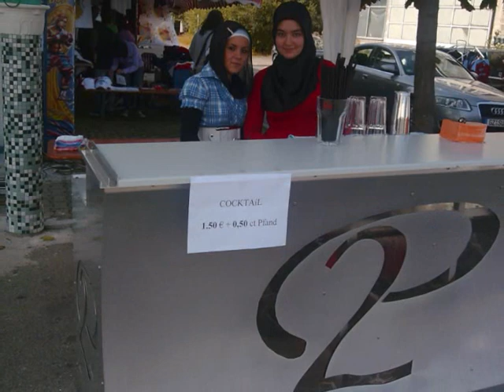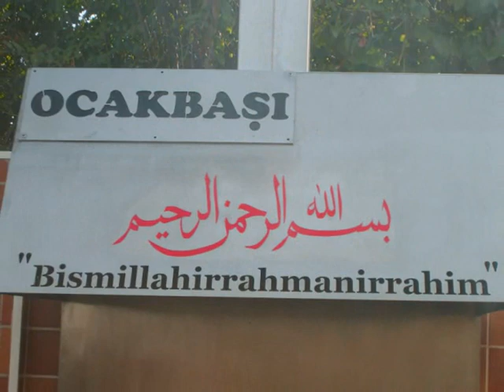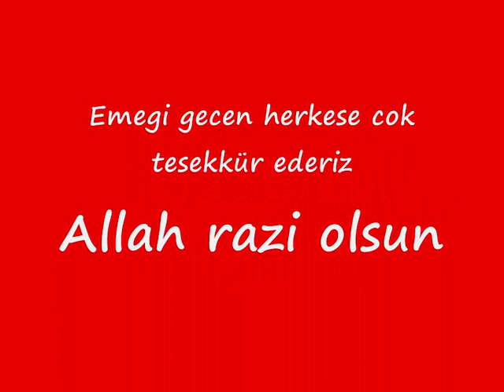DiTiB Thannhausen Kermes (o3.1o. - o4.1o.2oo9)